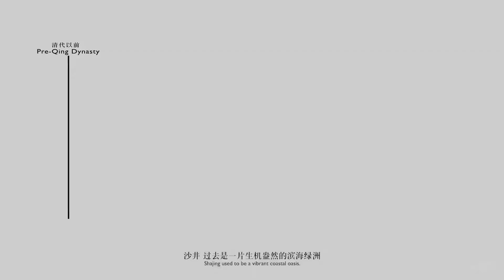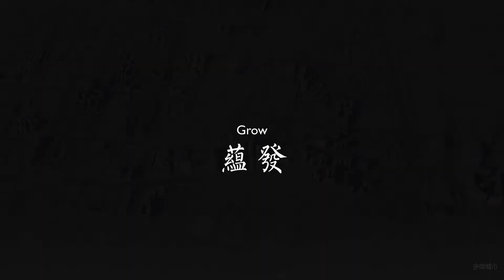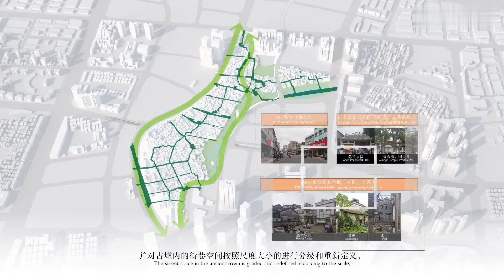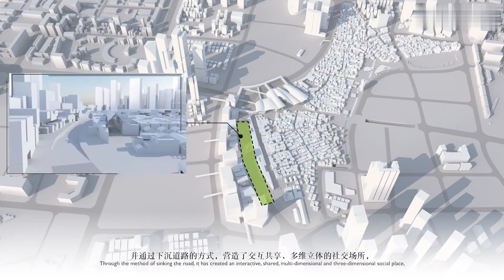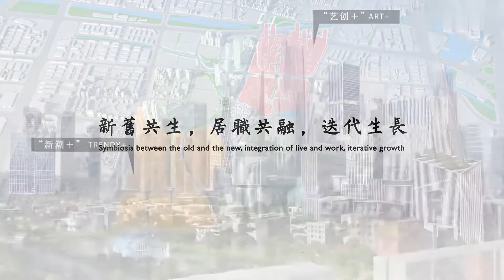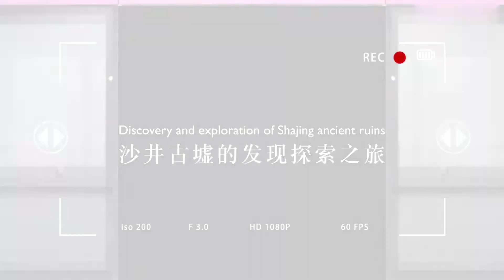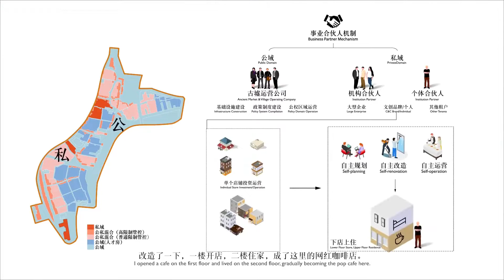「沙墟纳新潮，井间生绿洲」——“历史活化特别奖”丨库博+南沙原创+奥雅纳+ECON